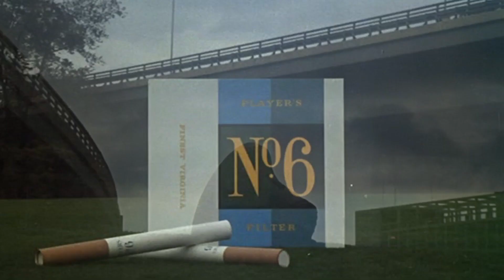George Harrison - Dream Scene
EXTRACTED FROM THE MOVIE "WONDERWALL" (1968)
"WONDERWALL MUSIC" SOUNDTRACK MADE BY GEORGE HARRISON - TRACK 10